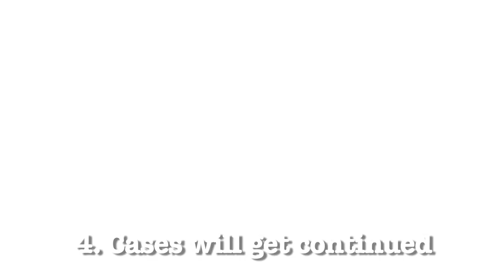COVID-19 -- 5 ways it could affect your criminal case in Colorado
Top Denver criminal defense attorney discusses how the coronavirus crisis may affect your Colorado case.

FIVE WAYS COVID-19 COULD AFFECT YOUR CRIMINAL CASE

1) Fewer people will go to jail;
2) Fewer cases will be prosecuted;
3) You may not have to go to court;
4) Cases will get continued (postponed); and
5) This is a great time to resolve your case. Prosecutors are motivated to get cases settled.

4047 Tejon Street
Denver CO 80211